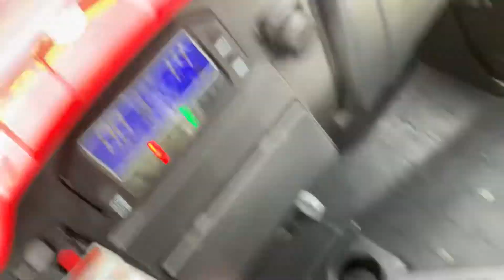2021 Hisun HS 750 CREW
2021 Hisun HS 750 CREW $14495